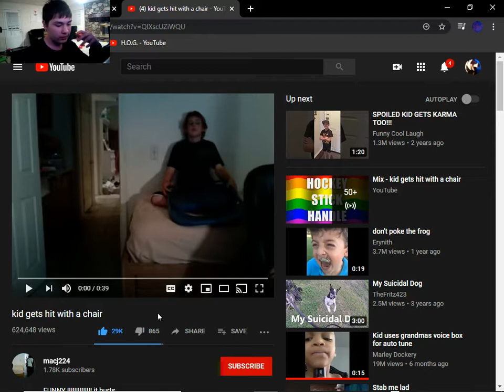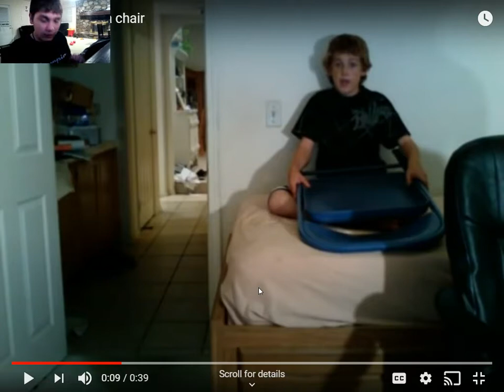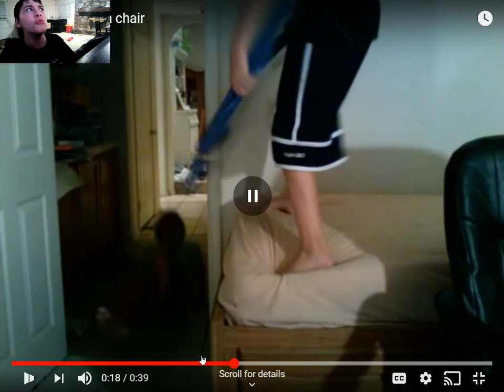THIS KID SWUNG A CHAIR AT HIS FRIEND ABOUT BROWINES!!!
damn son where you'd find this?